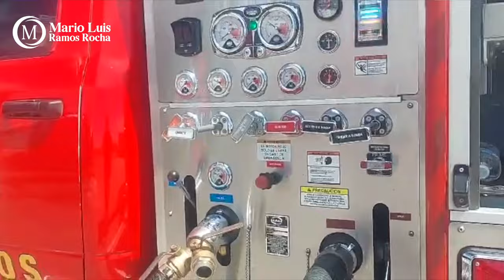Crónica del poder/Somos privilegiados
Somos privilegiados

Aguascalientes, Ags. 11 marzo 2024.- Como ya es de todos conocido, un chispazo en el área de llenado de tanques de la planta de Gas Noel, situada en San Francisco de los Romo estuvo a punto de convertirse, ayer, en una de las peores tragedias de historia la reciente en Aguascalientes.
La explosión inicial derivó en el incendio de casi mil 100 tanques llenos a toda su capacidad, que se encontraban listos para ser distribuidos en los hogares y comercios de toda la zona metropolitana.
Pero esos cilindros nada significaban junto a los dos millones de litros de gas LP almacenados los enormes tanques de Gas Noel y otra empresa contigua dedicada al mismo negocio y que, en caso de explosión habrían arrasado con todo a su paso en un radio de entre 5 y 7 kilómetros. Ello habría significado la destrucción total de la comunidad Puertecito de la Virgen, de las colonias Ex viñedos de Guadalupe y Cartagena, así como de al menos tres cuartas partes del Parque Industrial Valle de Aguascalientes, entre otras áreas.
Afortunadamente, una de las ventajas de no vivir en un estado de cuarta es la inmediata coordinación, valentía y lucha frontal de los cuerpos de bomberos y protección civil, especialmente del municipio de Aguascalientes, quienes supieron qué hacer y tuvieron las agallas de enfrentar el enorme riesgo.
Ello, aunado a la reciente compra de nuevo equipo en la capital, permitió que hoy no estemos hablando de centenares de muertes, viviendas y empresas destruidas.